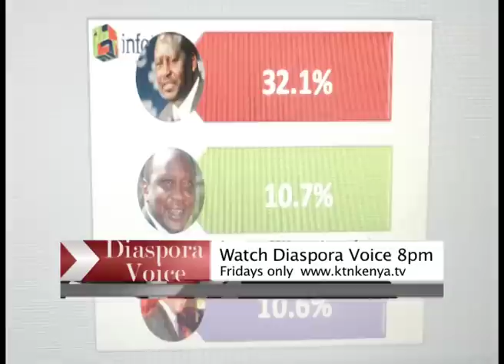Peter Kenneth Shines in the Diaspora Polls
Peter Kenneth Shines in the Diaspora Polls . Watch the Diaspora Voice this and every Friday 8:00pm